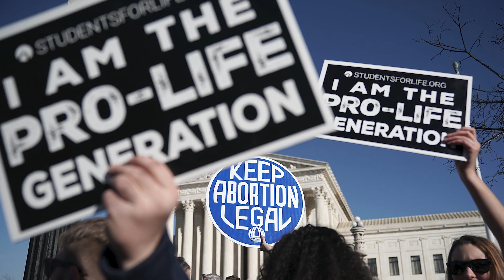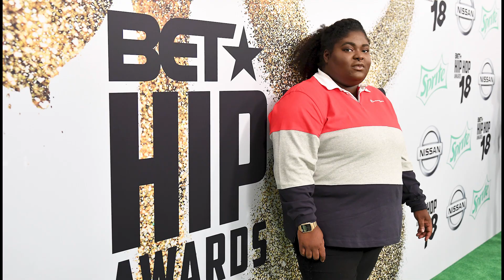Lil Wayne, Future & Chika Represent The South As Chart Topping Artists & Hot Newcomers | Respect Due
Lil Wayne, Future & Chika are true creatives representing the south as a Hip Hop powerhouse.